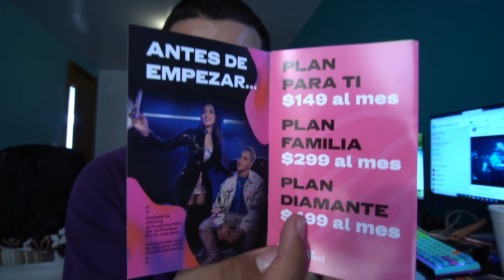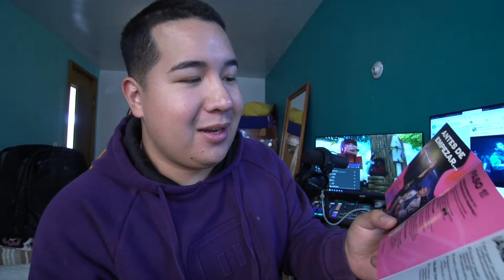50GB de Internet MUY BARATO con SpaceMobile *La Telefonia de JukiLop*